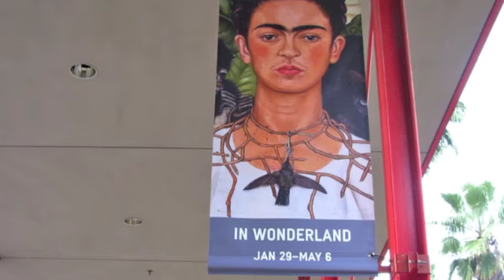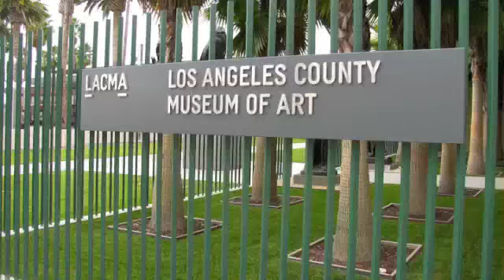Day Trippin': L.A. County Museum of Art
Come with me as I explore the L.A. County Museum of Art in the heart of Los Angeles.